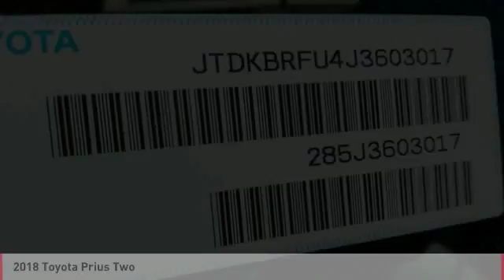2018 Toyota Prius Cathedral City CA 237442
2018 Toyota Prius Two

**ADVERTISED PRICES DO NOT INCLUDE ANY DEALER INSTALLED OPTIONS AND AD PRICES EXCLUDE LEASES** Price does not include Taxes, Tags, Title, and Licensing Fee. Price includes: $500 - TMS Customer Cash - LA. Exp. 07/09/2018